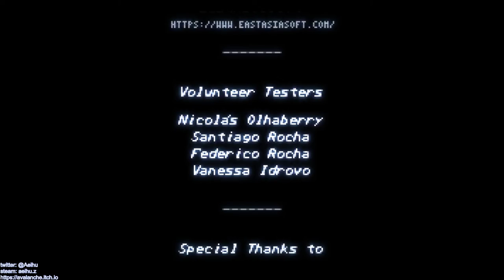[某A][Speedrun]Fight'N Rage - Ricardo - 29:47.13(IGT) - Unfair - Turbo Speed